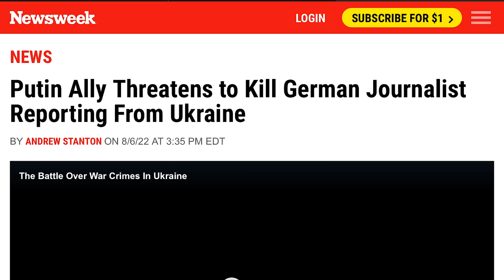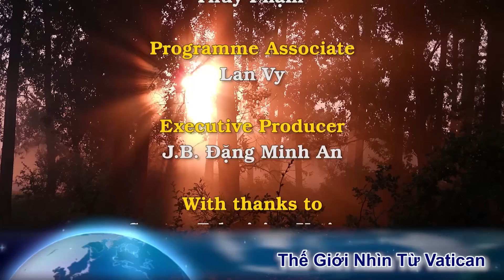Tình báo Anh: Hàng loạt tướng Nga ra đi. Siêu xe tăng 3.7 triệu USD bị lộ bí mật, hết siêu, nổ tung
00:00:00 Đài Hiệu
00:00:20 Giới thiệu chương trình
00:00:37 Tin tình báo của Cục Tình Báo Bộ Quốc Phòng Anh. Hàng loạt tướng Nga bị cách chức.
00:02:38 Siêu xe tăng của Nga được chứng thực là hết siêu, nổ tung trên những cánh đồng của Ukraine
00:07:44 Đồng minh Putin dọa thanh toán nhà báo Đức đưa tin từ Ukraine
00:12:40 Ukraine cảnh báo vụ tấn công nhà máy hạt nhân có thể ngang với 'sử dụng bom nguyên tử'
00:14:50 Thêm bốn tàu chở lương thực rời cảng Hắc Hải
00:17:24 Kết thúc
00:17:53 Closing Credits